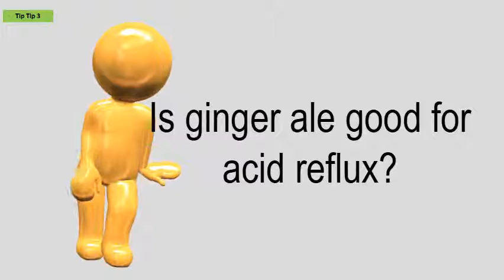Is Ginger Ale Good For Acid Reflux?